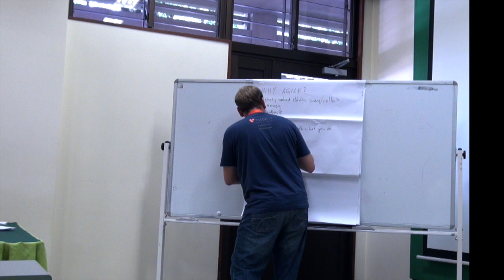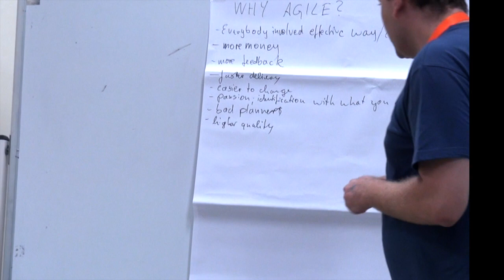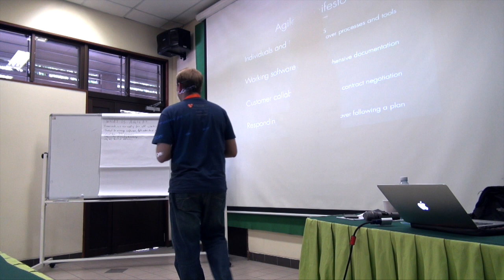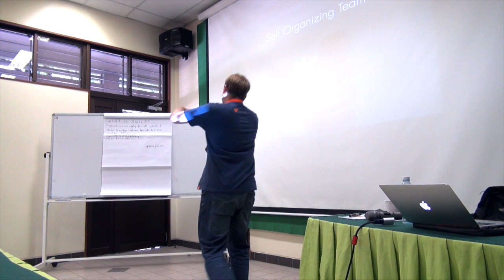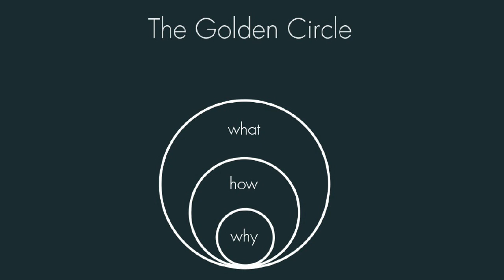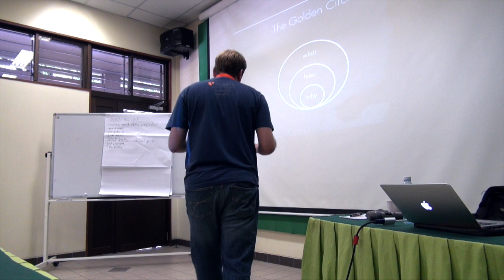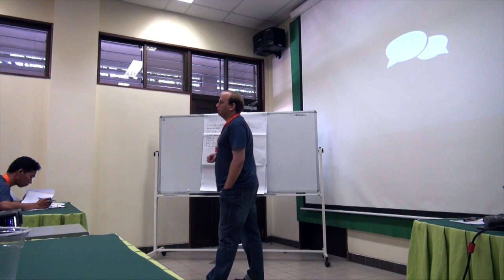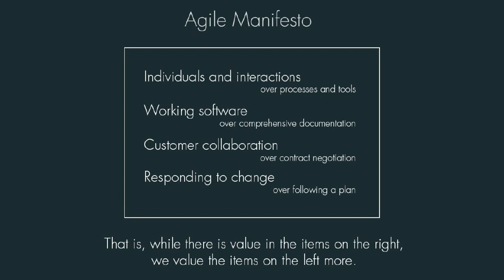T3CON15 Asia: Why Agile? Understanding the needs of Agile Transformations.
T3CON15 Asia Thursday August 20th 2015 09:45 - 10:30 Businesstrack:
Understanding the needs of Agile Transformations
by Chris Kruppa